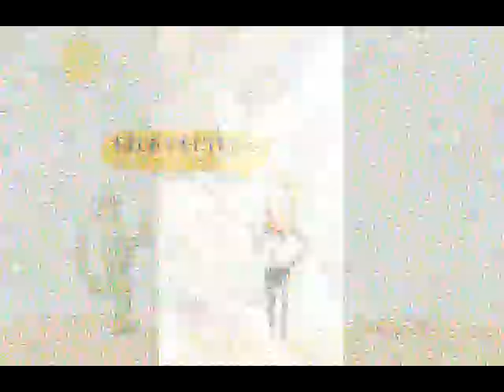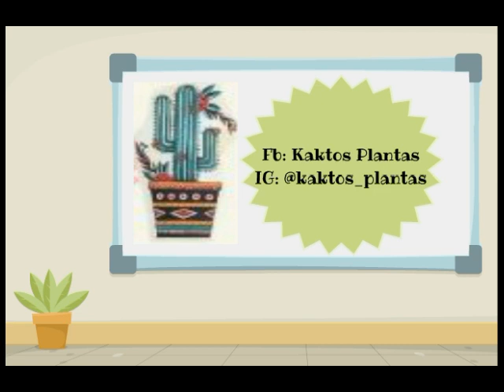2 tips para acelerar el crecimiento de nuestras Suculentas